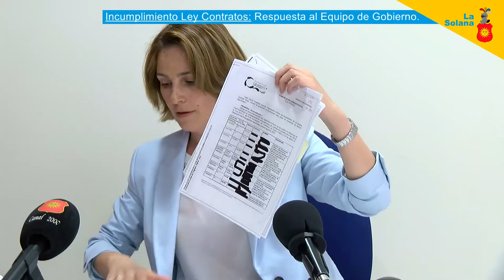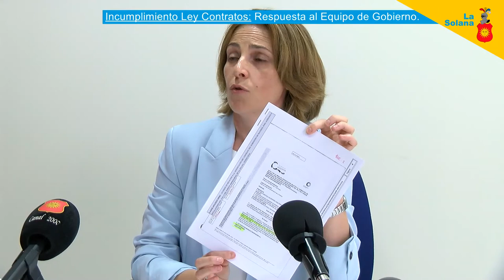Ciudadanos La Solana se defiende de las acusaciones vertidas por el equipo de gobierno socialista